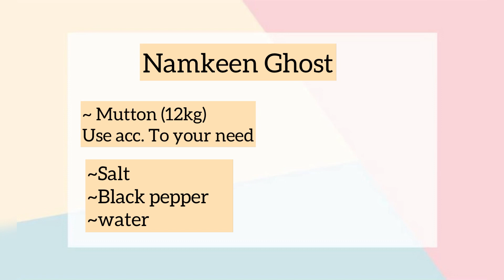Namkeen Ghost Recipe | Mutton Roast | The most easiest Recipe